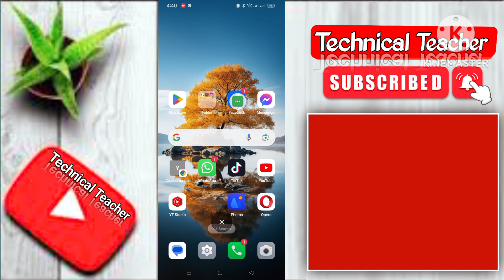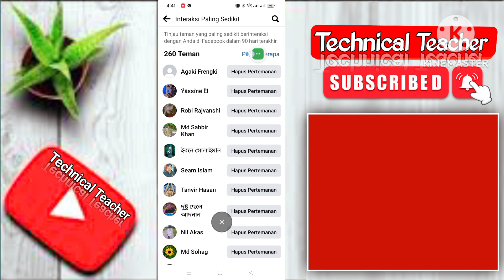Cara Hapus Semua Pertemanan di Facebook Dengan Cepat Terbaru 2024 - Auto Unfriend Massal FB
Hari ini saya akan menunjukkan kepada Anda Facebook Semua Teman Batalkan Pertemanan Dalam Satu Klik Tonton video ini untuk mempelajari Facebook Semua Teman Batalkan Pertemanan Dalam Satu Klik

 pelajari Facebook Semua Teman Batalkan Pertemanan Dalam Satu Klik